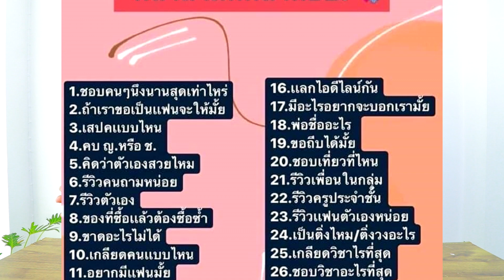กล้าถาม ก็กล้าตอบ Q&A ที่เพื่อนๆทางบ้านสามารถ เล่นไปกับพวกเราได้เลยค่ะ